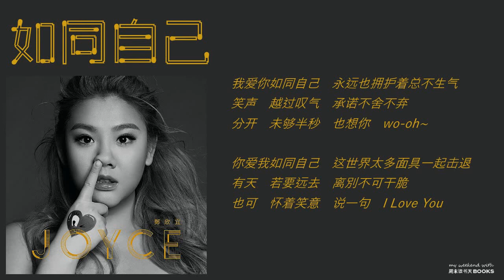郑欣宜 Joyce Cheng - 如同自己［歌词］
本歌词视频，只供试听之用。所有歌曲、音乐和专辑设计的版权，皆归各所有人。如有需要删除本视频，请给予通知，以立即配合。

如同自己 —— 《JOYCE》专辑 2016.5

作词：黄厚霖
作曲：Jonnic Thompsett
编曲：Jonnic Thompsett
监制：Fergus Chow

行前和后退　痛苦跟落泪　多惨痛困境
姊妹都即兴　去面对逆境
不必多给反应　眼神作出呼应

无人能及你　要上天落地　知己不会怕死
即使一刻生气　仍是带着趣味
不需猜测心理　也能为我做出惊喜

讲秘密　没顾忌　约好的　陪住你　未忘记　wo-oh~
尽力在维护友共情　这限期　道別并没準备

我爱你如同自己　永远也拥护着总不生气
笑声　越过叹气　承诺不舍不弃
分开　未够半秒　也想你　wo-oh~

你爱我如同自己　这世界太多面具一起击退
有天　若要远去　离別不可干脆
也可　怀着笑意　说一句　I Love You